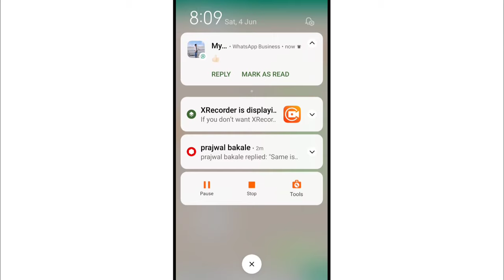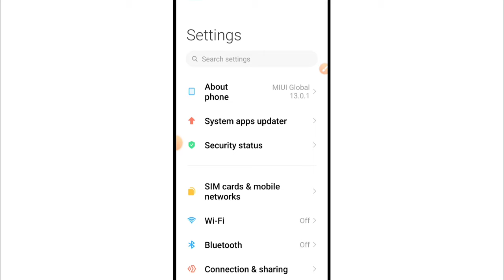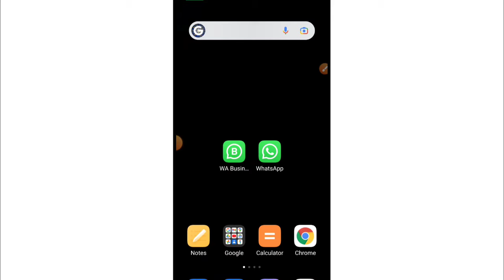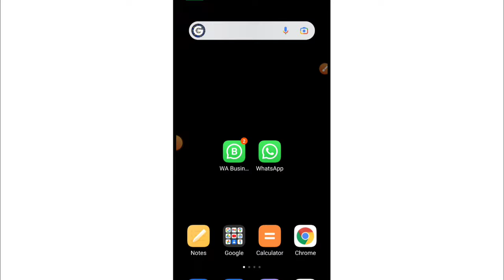WhatsApp Message Aane Par Awaz Kyon Nahin Aati | WhatsApp Message Aane Par Ringtone Kaise Set Kare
1) whatsapp message aane par awaz kyon nahin aati
2) whatsapp message aane par ringtone kaise set kare
3) whatsapp par message aane par ringtone nahi baj raha hai
4) whatsapp message ringtone nahi baj raha hai
5) whatsapp notification sound nahi aa raha hai
6) whatsapp notification ringtone problem